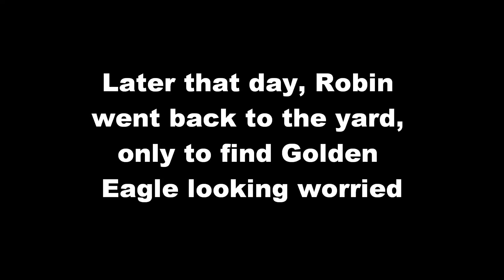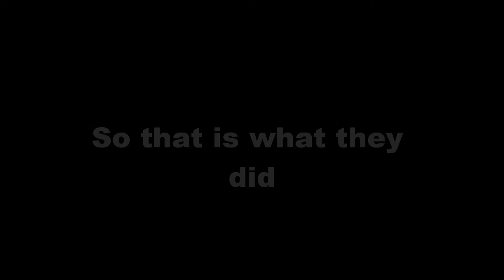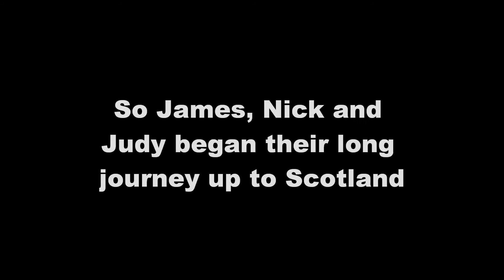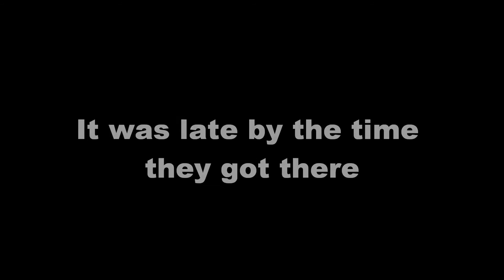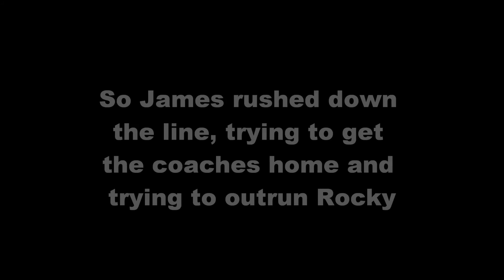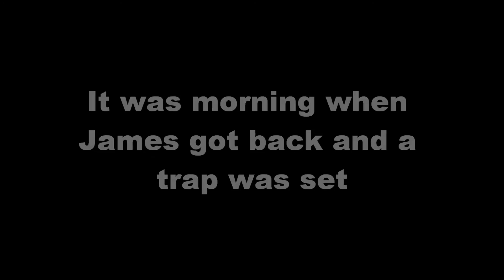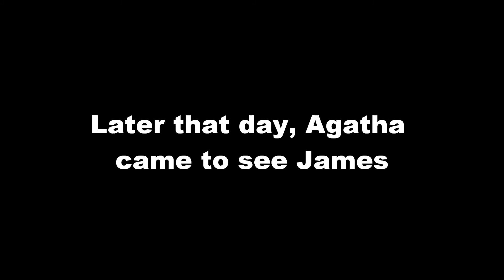Tales of British Railways Episode 15 James Saves The Day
Story requested by Rowan GWR Fan

When Golden Eagle's coaches are stolen by a criminal-minded diesel, Nick and Judy ask James the Red Engine to come with them and help them get the coaches back. The question is...will the three succeed in finding the coaches and make it back home alive?

Music
TUGS Theme
James The Red Engine Theme
Villain by Olwik
Henry's Forest Ending Theme

Models: Bachmann and Hornby

Nick, Judy and Vixey belong to Disney